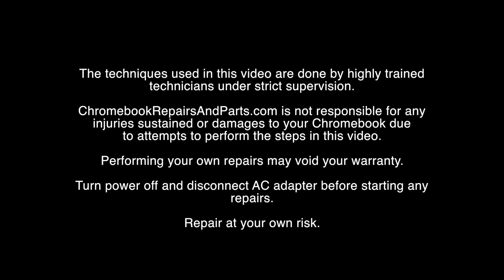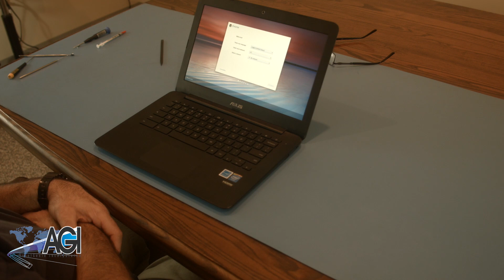ASUS Chromebook C300M Motherboard Replacement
Step-by-step tutorial on replacing the Motherboard in an ASUS Chromebook C300M. For all of your school's Chromebook parts and repair needs,

Warning: Repair at your own risk. The techniques used in this video are completed by highly trained technicians under controlled conditions and strict supervision. AGParts Education is not responsible for any injuries sustained or damages to your Chromebook due to attempts to perform the steps in this tutorial video. Performing your own repairs may void your warranty. Turn power off and disconnect AC adapter prior to beginning repairs.

Individuals and businesses interested in ordering Chromebook parts by credit card, If we do not show a part in inventory, please contact our customer service department at or ext. 149. Office hours: Monday - Friday 9:00am - 5:00pm ET (closed weekends and holidays).